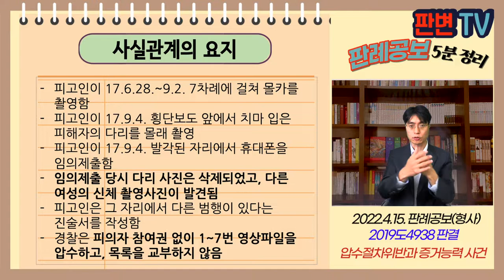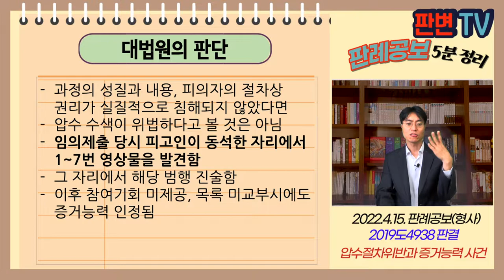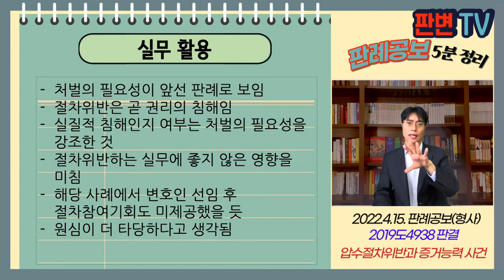압수절차위반과 증거능력 사건 [22.4.15.자 판례공보(형사)]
압수절차위반과 증거능력 사건
별 4개

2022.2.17. 선고 2019도4938 판결
성폭법위반(카메라등이용촬영)

상고인 검사

파기환송

피고인이 17.6.28.~9.2. 7차례에 걸쳐 몰카를 촬영함
피고인이 17.9.4. 횡단보도 앞에서 치마 입은 피해자의 다리를 몰래 촬영
피고인이 17.9.4. 발각된 자리에서 휴대폰을 임의제출함
임의제출 당시 다리 사진은 삭제되었고, 다른 여성의 신체 촬영사진이 발견됨
피고인은 그 자리에서 다른 범행이 있다는 진술서를 작성함
경찰은 피의자 참여권 없이 1~7번 영상파일을 압수하고, 목록을 교부하지 않음

임의제출된 전자정보 탐색에서
참여기회 미제공, 목록 미교부시 증거능력 있나?

과정의 성질과 내용, 피의자의 절차상 권리가 실질적으로 침해되지 않았다면
압수 수색이 위법하다고 볼 것은 아님
임의제출 당시 피고인이 동석한 자리에서 1~7번 영상물을 발견함
그 자리에서 해당 범행 진술함
이후 참여기회 미제공, 목록 미교부시에도 증거능력 인정됨

실무활용
처벌의 필요성이 앞선 판례로 보임
절차위반은 곧 권리의 침해임
실질적 침해인지 여부는 처벌의 필요성을 강조한 것
절차위반하는 실무에 좋지 않은 영향을 미침
해당 사례에서 변호인 선임 후 절차참여기회도 미제공했을 듯
원심이 더 타당하다고 생각됨